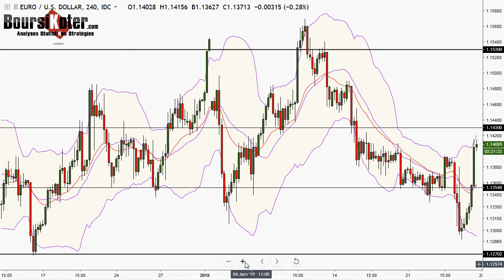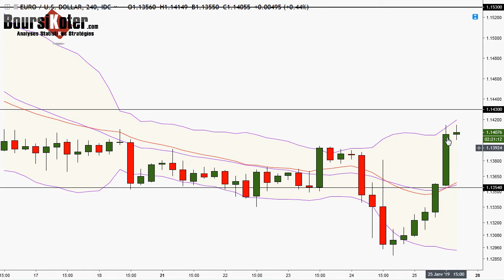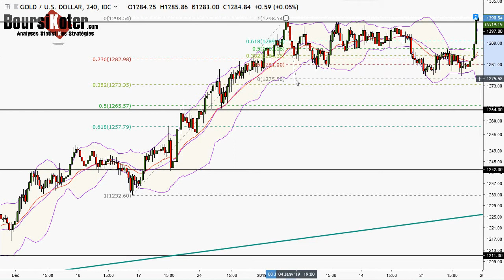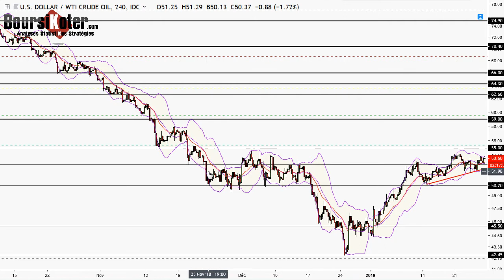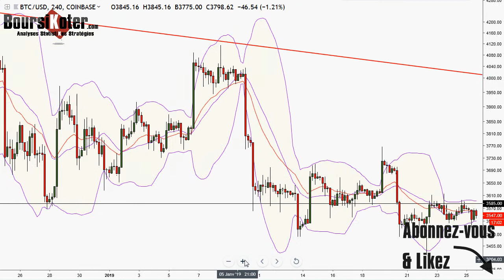Analyse technique FOREX en Vidéo par boursikoter temp